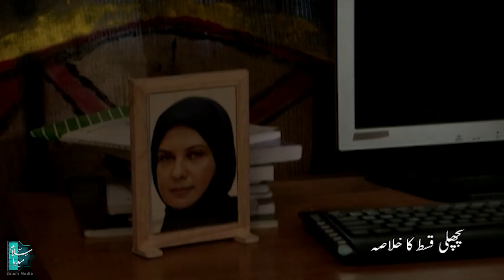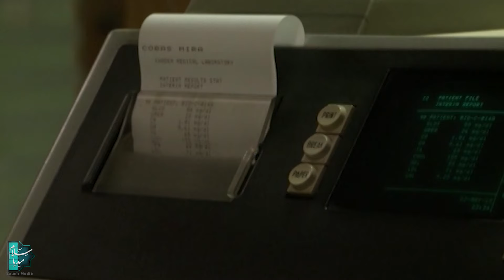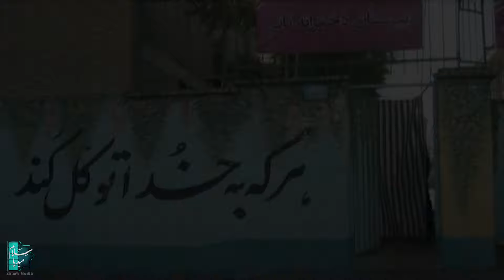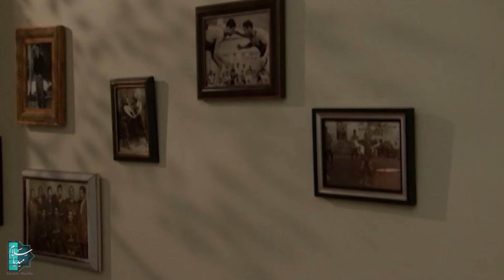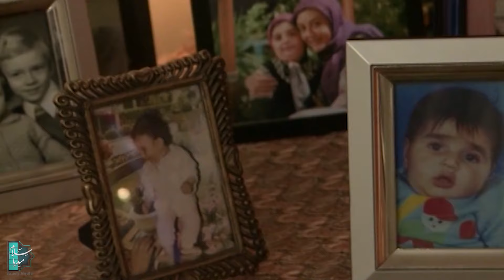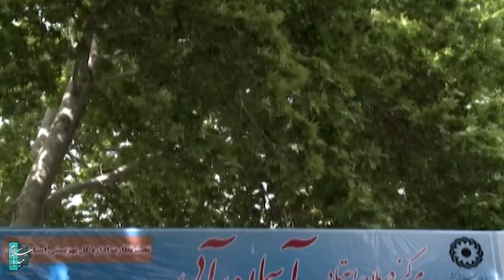سیریل ماں جیسا - قسط نمبر 5 | Madaraneh - Episode 5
کہانے کا خلاصہ:
20 سال پہلے، اپنی سابق منگیتر کو چھوڑنے کے بعد، اردلان تمجد نے رعنا نامی ایک امیر عورت سے شادی کی۔ کچھ عرصے کے بعد یہ شادی ٹوٹ گئی اور اس کے بعد اردلان اپنے بچوں کی دیکھ بھال کرتا ہے لیکن اسے احساس ہوتا ہے کہ اس نے سماجی طور پر اپنی بیٹی راہا سے دوری اختیار کر لی ہے۔
سیریل ماں جیسا - قسط نمبر 5
اداکاروں:
مہدی سلطانی، لایا زنگنہ، شگیگ فراہانی، مہرداد ضیائی، عباس غزالی، ہستی مہدوی دور اور...

ڈائریکٹر: جاوید افشار
تحریر: سعید نعمت اللہ
پروڈیوسر: محمد رضا شفیع

نشریاتی سال: 2013
ژانەر: ڈرامہ